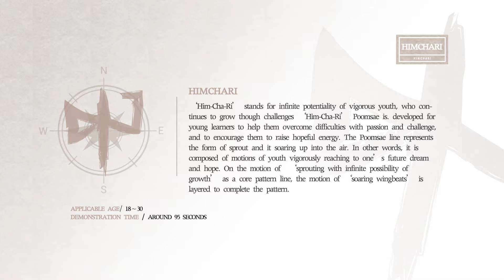New Poomsae - HIMCHARI 힘차리 (front)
Himchari (힘차리) the "Powerful Challenge"